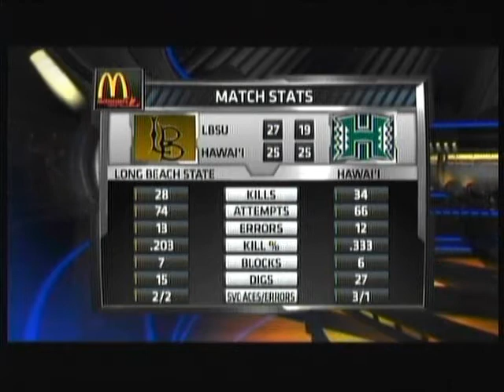Rainbow Wahine Volleyball 2013 - #13 Hawaii Vs LBSU (Part 3 Of 4)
Hawaii Vs LBSU